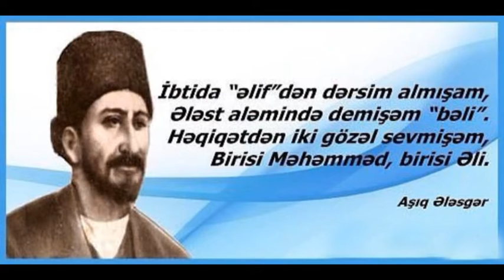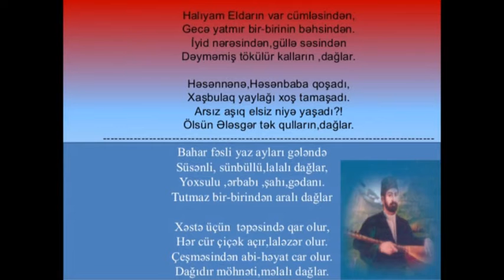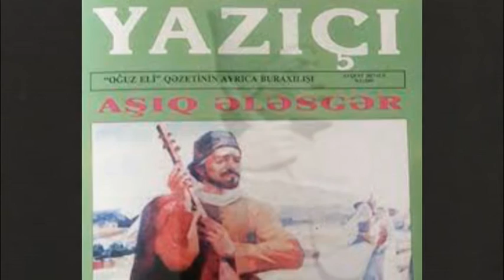Yevlax şəhər M.M filialı olan Ərəş kənd Folklor evi qüdrətli söz ustadı Aşıq Ələsgərin 200 illiyinə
Bərdə Regional Mədəniyyət İdarəsi Yevlax şəhər Mədəniyyət Mərkəzinin filialı olan Ərəş kənd Folklor evi Azərbaycan aşıq sənətinin görkəmli nümayəndəsi, qüdrətli söz ustadı Aşıq Ələsgərin 200 illik yubleyinin keçirilməs ilə əlaqədar videoçarx hazırlayıb.